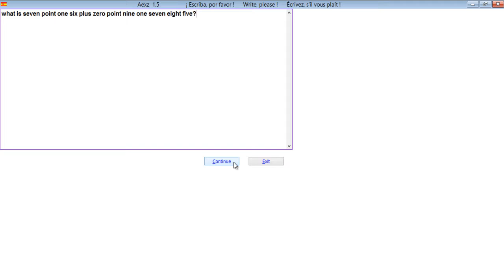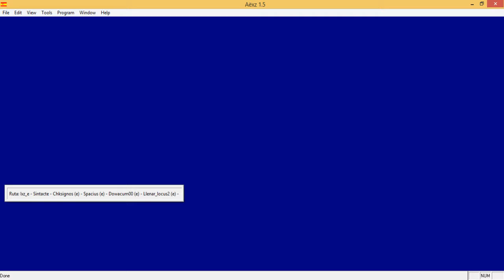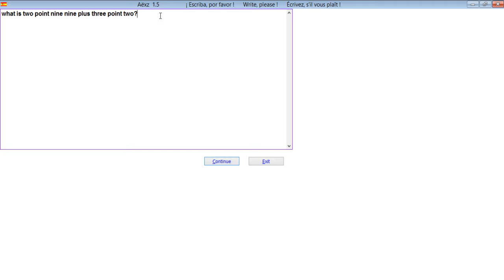Aëxz 1.5 - Learning the addition of decimal numbers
English simple mathematical artificial thought is a brand new concept of Kraconology, the science of artificial thought. Advanced as any other part is the addition of decimals. This is the first time a computer  uses artificial thought in decimals addition.